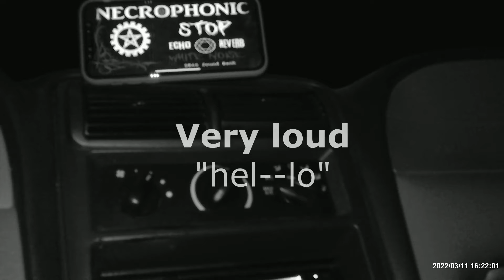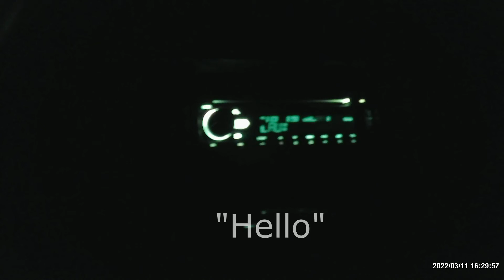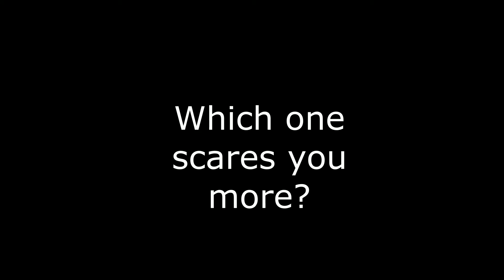The Necrophonic vs. The Sb7 spirit box.